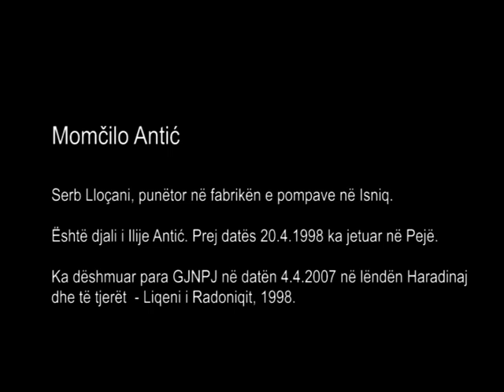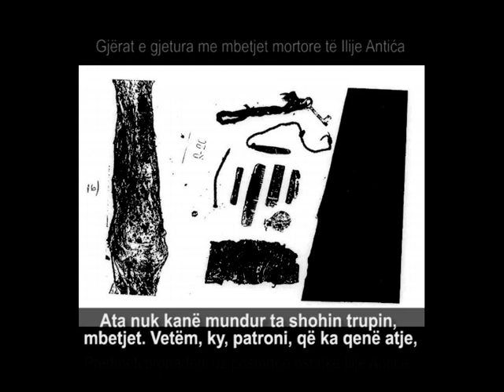Momčilo Antić, Radonjićko jezero/Liqeni i Radonjiqit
Momčilo Antić, Srbin iz Loćana/Lloçan. Sin ubijenog Ilije Antića, koji je 1998. bio pripadnik rezervnog sastava MUP. Opisuje situaciju koja je dovela do toga da se njegova porodica, izuzev oca Ilije, preseli u Peć/ Pejë. Svedoči o tome da su ga vojnici, za koje tvrdi da su pod komandom Ramusha Haradinaja, ranili dok je automobilom putovao na posao, zbog čega je bio na lečenju u Beogradu dva meseca. Kada se oporavio i otišao u posetu bratu, saznao je da je njegov otac Ilija nestao pre skoro dva meseca, nekoliko dana pošto je on ranjen.

O Radonjićkom jezeru/Liqeni i Radonjiqit pogledajte na glaszrtava.org

Momqillo Antiq, Serb Lloçani/Loćan, punëtor në fabrikën e pompave në Isniq/Istinić. Është djali i Ilija Antiqit/ Ilija Antić. Prej datës 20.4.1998 ka jetuar në Pejë/Peć.
Ka dëshmuar para GJNPJ në datën 4.4.2007 në lëndën Haradinaj dhe të tjerët  - Liqeni i Radoniqit/Radonjićko jezero, 1998.